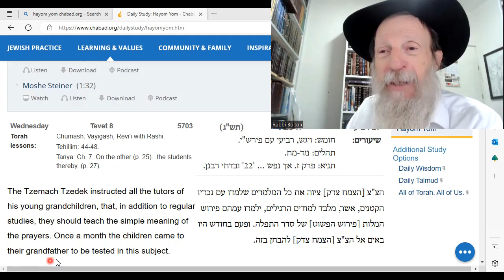HaYom Yom: Know the SIMPLE meaning of the Prayers!